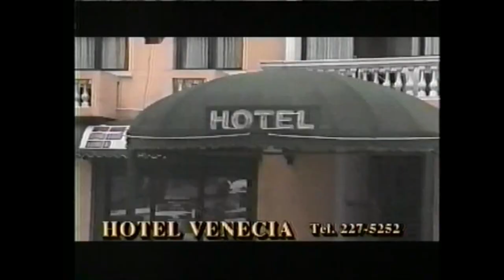Reynaldo Frutos vs Álvaro López, Revancha, 31 de julio de 1999, Arena Al Brown, Colón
Después de haber batallado durante 4 reñidos asaltos en la Feria de Colón, Frutos y López se vuelven a encontrar 4 meses después, protagonizando un combate igual de emocionante, esta vez en la Arena. Esta grabación está completa con la narración en diferido original de 1999.